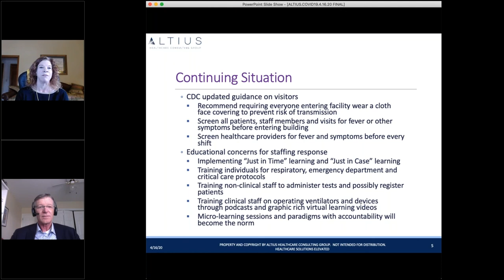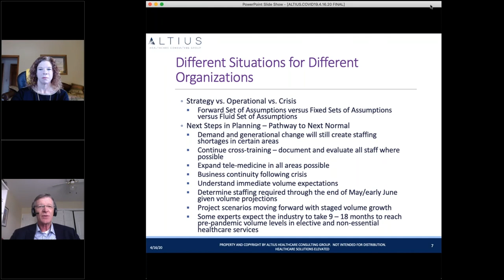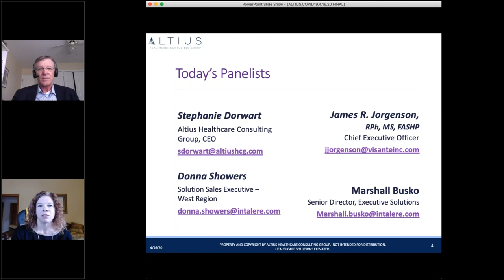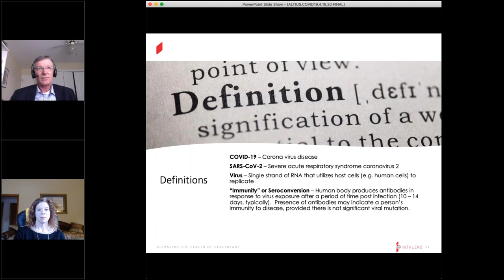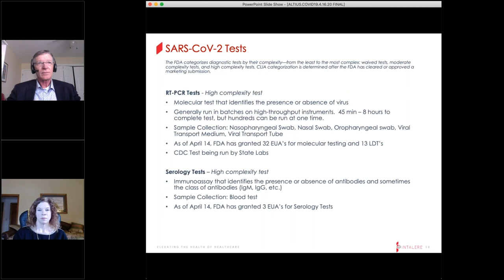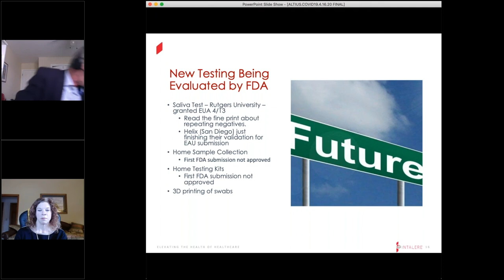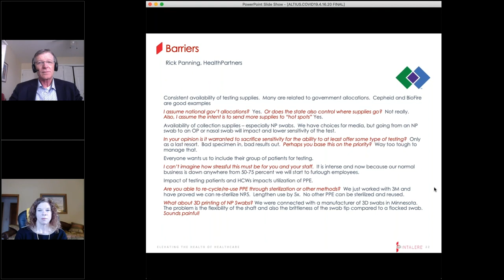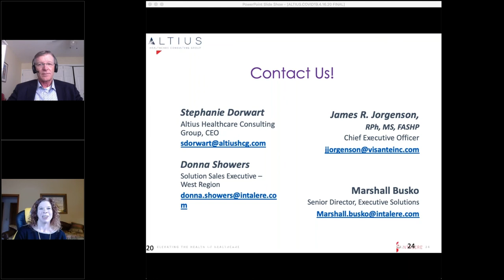ALTIUS Roundtable April 16, 2020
The fourth virtual roundtable event with ALTIUS Healthcare Consulting Group - joined by Marshal Busko, Jim Jorgenson, and Donna Showers - moderated by ALTIUS CEO, Stephanie Dorwart.